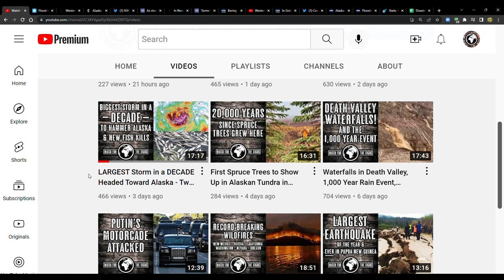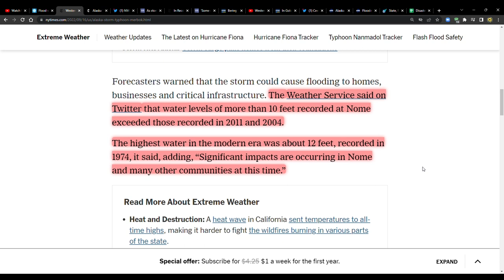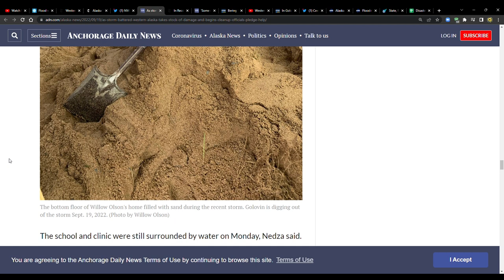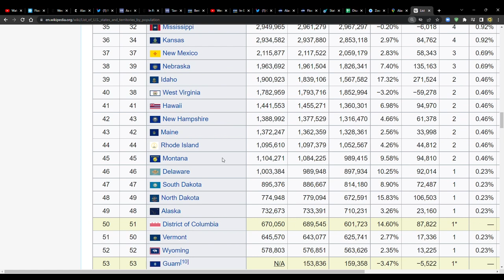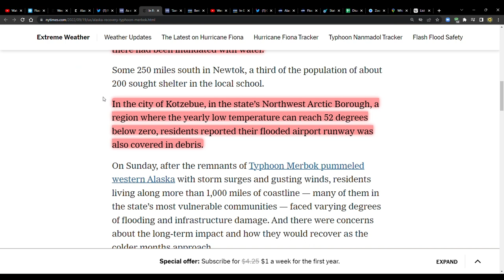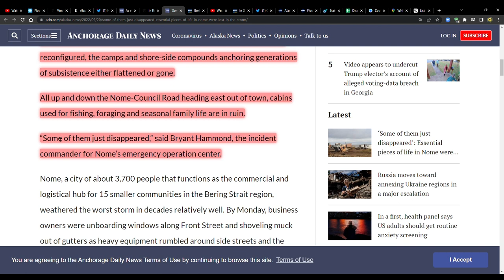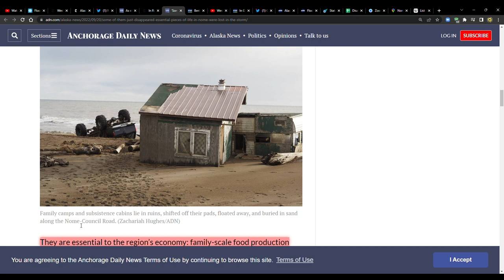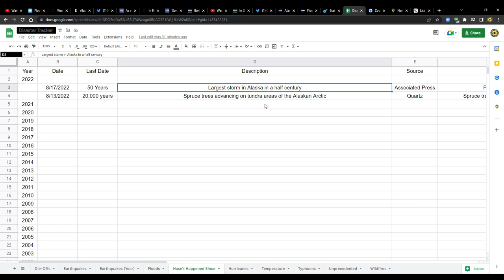WORST Storm in Alaska in 50 YEARS!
‘Some of them just disappeared’: Essential pieces of life in Nome were lost in the storm

In Golovin, Alaskans shovel sand out of their homes after historic storm

Alaska Towns Slammed by State’s ‘Strongest Storm in Over a Decade’

As storm-battered Western Alaska takes stock of damage and begins cleanup, officials pledge help

We're in the Last Days! Do you want to be kept up-to-date with the signs of the times?

In Recovery After Storm, Alaska Faces Hard Days Ahead

Bering Sea storm should be a ‘wakeup call for Alaska,’ climatologist says

List of U.S. states and territories by population